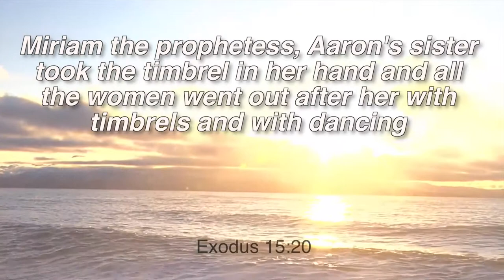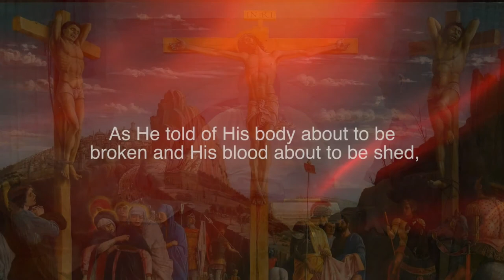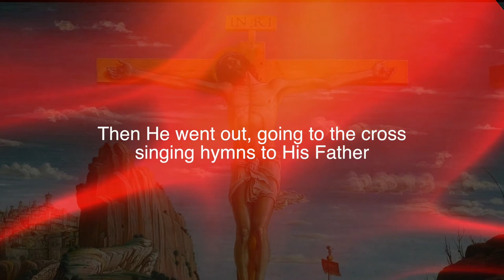Giving Thanks for the Horror and the Glory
Giving thanks on the right side of the Red Sea can make all of the difference in your life. That is a principle that Jesus practiced in His life - and in His death.